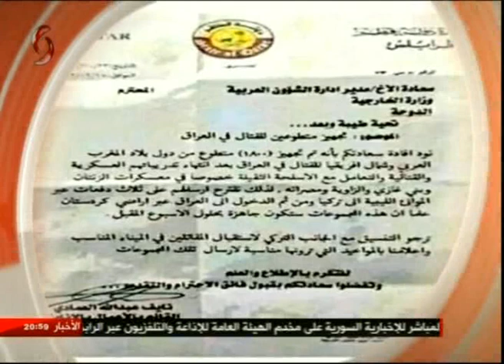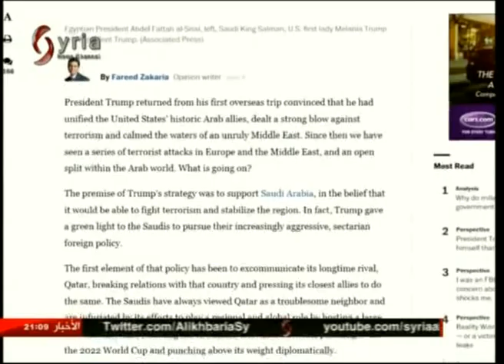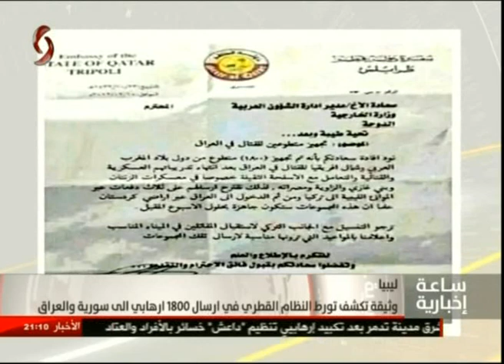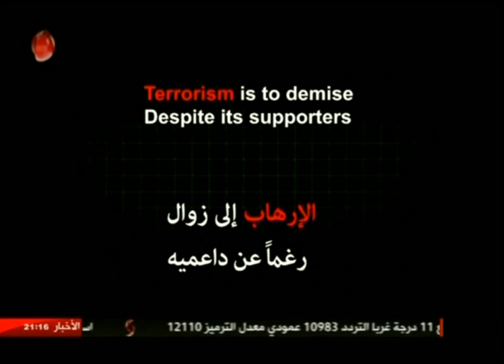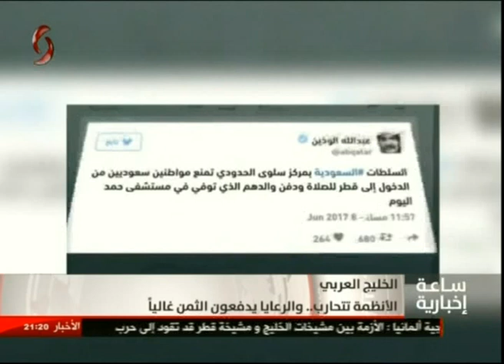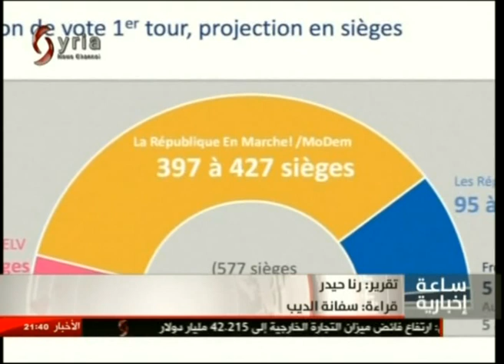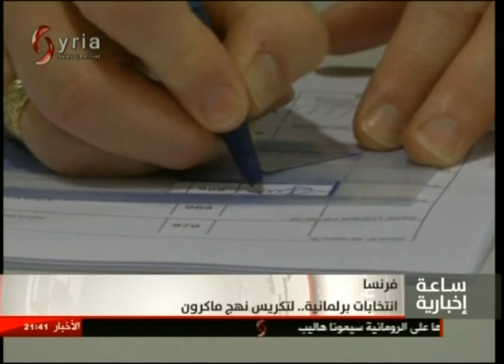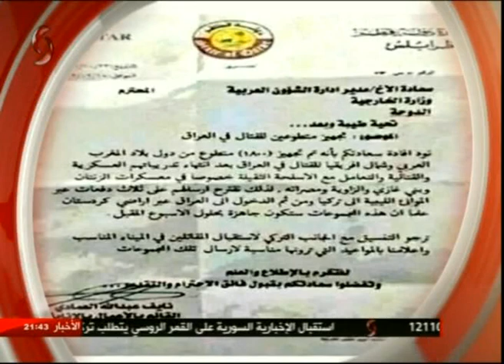الساعة الإخبارية التاسعة مساء 11/6/2017 رنا اسماعيل